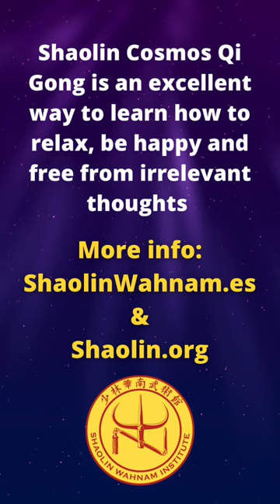How to Be Stress Free and Happy? | Grandmaster Wong Kiew Kit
Enhance your Health, Vitality, Mental Clarity, Peak Performance and Spiritual Joys through Shaolin Cosmos Chi Kung. More info about Shaolin Cosmos Chi Kung

IMPORTANT NOTICE

These videos are not designed for self-learning but to satisfy the curiosity of those seeking to learn more about genuine Qi Gong or Tai Chi Chuan.

In our school, we do not recommend the practice of genuine Qi Gong without the supervision of a master or a competent instructor.

The information provided in this video is not a substitute for any medical or psychological treatment. Always consult your doctor if you have any doubts or questions about your health.